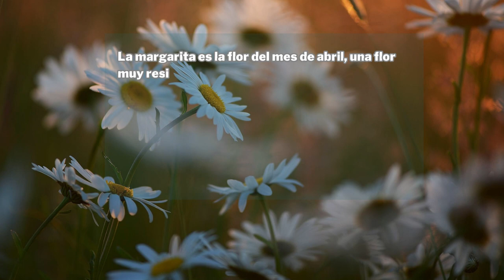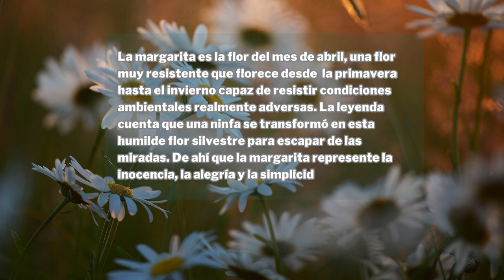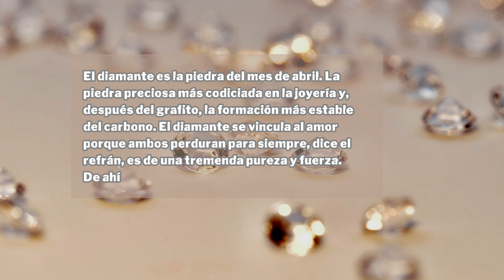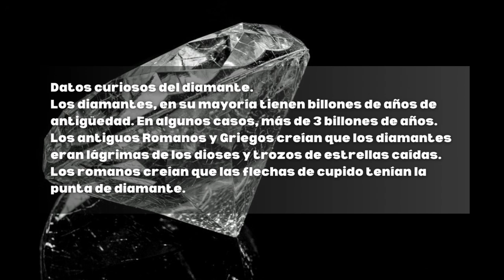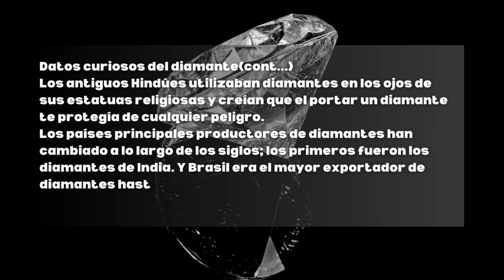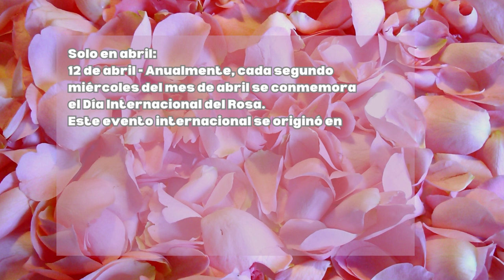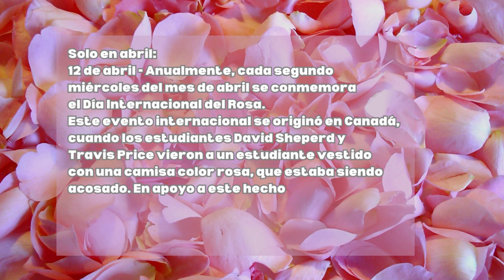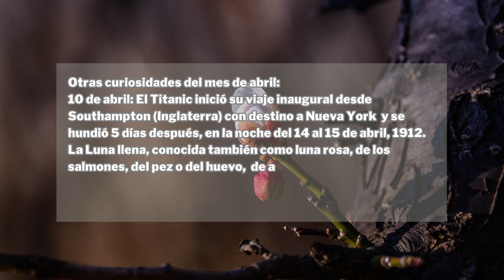Curiosidades De Abril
Hola, llego Abril del 2023. Aquí te comparto datos interesantes, divertidos y raros del mes de Abril.

Quieres mantenerte motivado, inspirado y confidente; chequea Frases Sin Etiquetas y cambiará tu dia, hoy @discurxxo